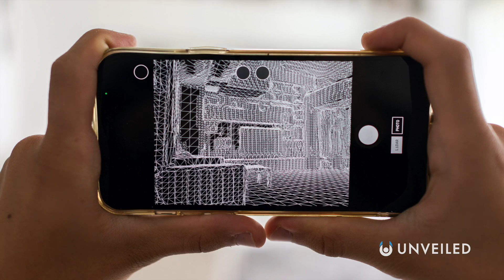Scientists Just Discovered a Lost City in the Amazon | Unveiled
Lost city discovered in the rainforest! Join us... and find out more!

In this video, Unveiled takes a closer look at a newly discovered city... in the Amazon Rainforest! This ancient settlement has forced researchers to rethink everything they thought they knew about the Amazon, but why is it SO important? And what does it tell us about the history of humankind??

0:00 Intro
0:38 Ancient Civilizations in the Americas
1:43 The New Discovery
4:02 Other LiDAR Projects
5:02 What Happened to the Ancient People?
8:09 Conclusions